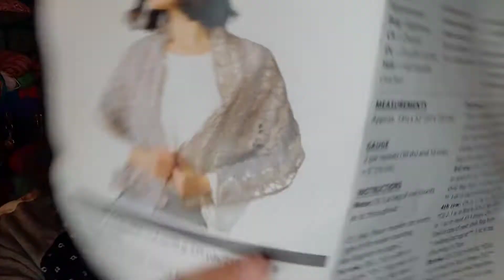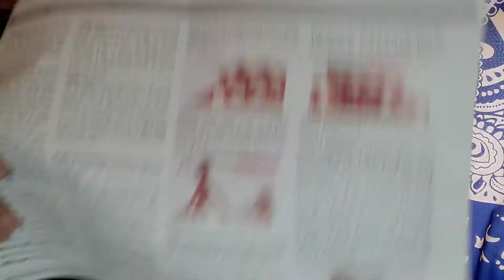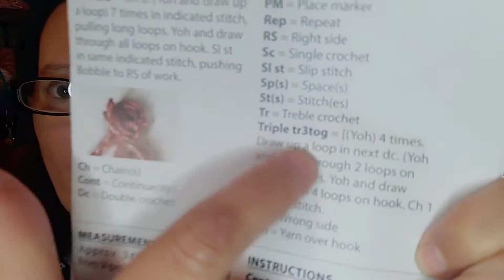Yarn 🧶 Is Yummy ❤ Mary Maxim Crochet Subscription Is Here!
Mary Maxim Crochet Kit Club Of The Month!
Same ol' Same ol' And 💓 Gorgeous! 😊😊

Thank you ❤ for dropping by and talking yarn 🧶🧶 with me.  I love crochet and talking crochet!

I love going through books 📚 for patterns and stitches,too!  Love discovering🔎 new crochet projects!

You know I love a good bobble stitch and will have some tutorials sprinkled here and there.
Crocheting blankets 🔲 are my favorites but I do love me a good hat 👒, scarf 🧣and have discovered the joy of making cardigans 🧥 and shawls.  OMGosh, the Shawls, Y'all!!!.  Hey, that rhymes.🔸️🔸️🔸️

I'm a stay-at-home singlemom and my office👩‍💻, yarn room, dressing and all around get ready room, is all in one place so if you see deoderent, a toothbrush and other toiletries, yeah well…Single Mom here.❤❤

And My Favorite HashTag because, why not?!

because I didn't know what I was doing when I woke up this morning!

and/or
Fostering Crochet